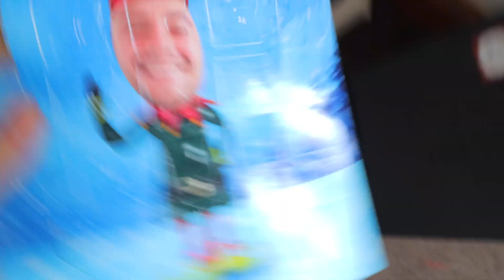COFFEE & STEAK ON THE FIRE IN WINTER...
Happy Sunday troops! Finally getting some good use out of my Canon 90D and tried out the GoPro Hero 9. Get yourself a coffee and enjoy..